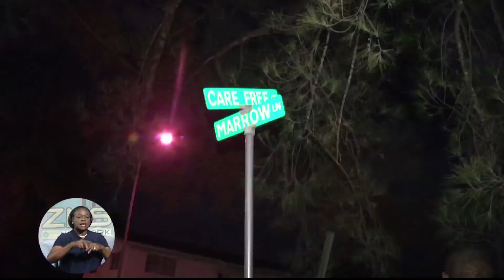2 Men Killed Sat Night